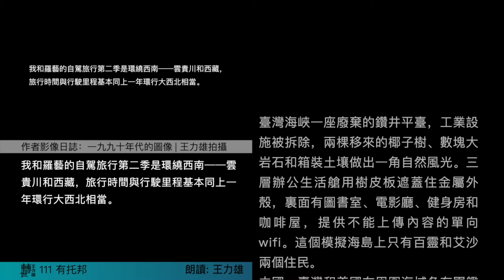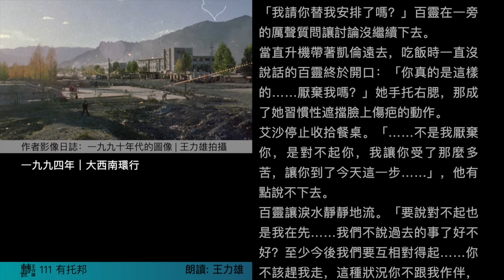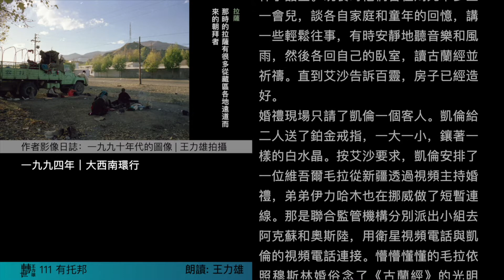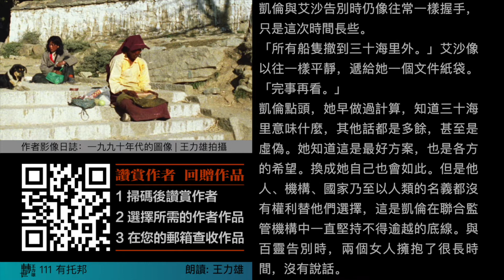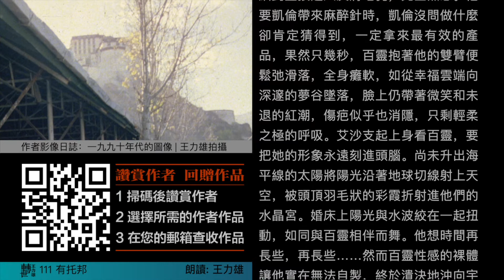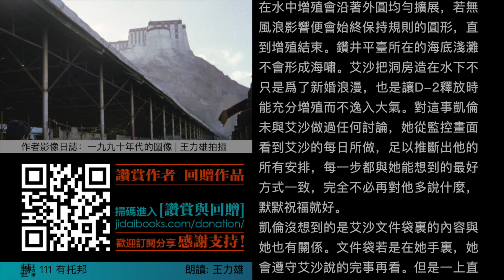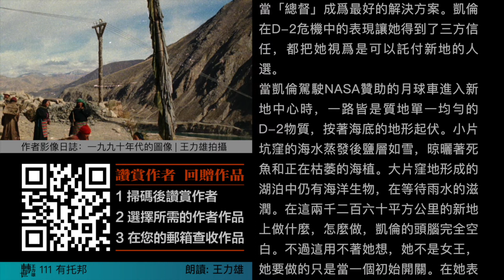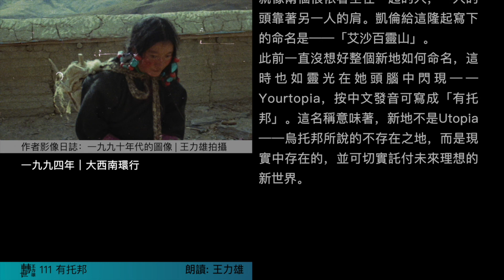【轉世111】有托邦 | 海面出現的新地是近乎完美的圓形【作家講禁書】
新地命名這時如靈光在她頭腦中閃現——Yourtopia，按中文發音可寫成“有托邦”，意味著新地不是Utopia所說的不存在之地——烏托邦，而是現實中可以托付未來理想的新世界。